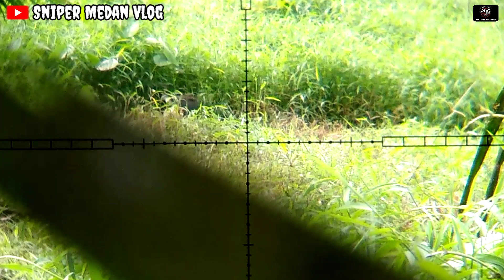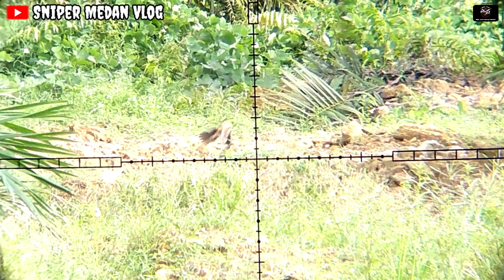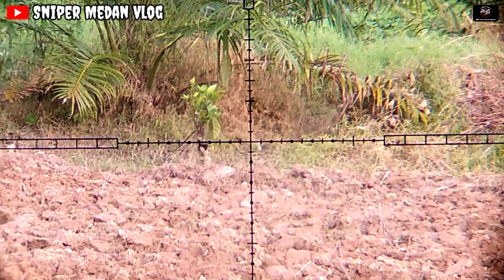CUKUP MUDAH HUNTING RUAK-RUAK PADA SAAT MUSIM BANJIR ‼️